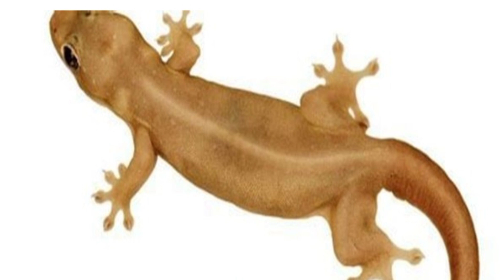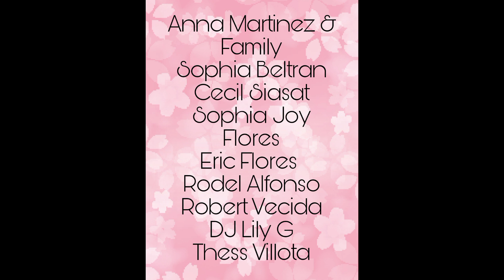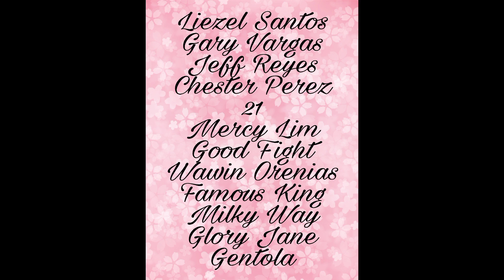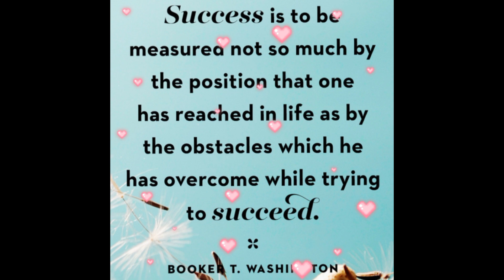itlog ng butiki naging bato. ( Lizard eggs )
very good amulet for protecting homes... Good fortune for those who carry to their pocket or bags.